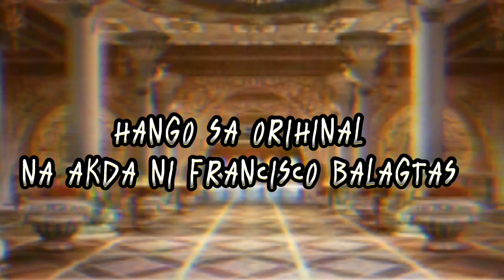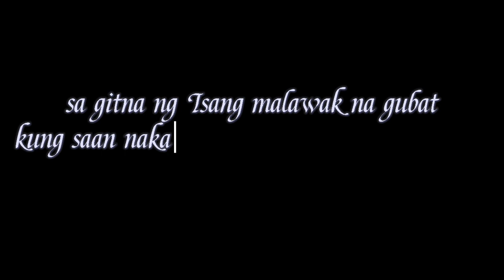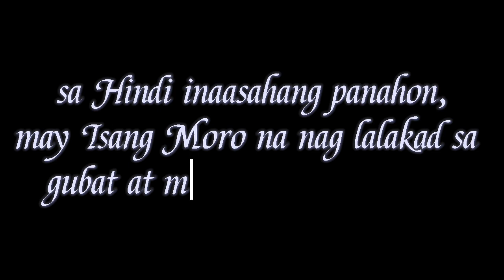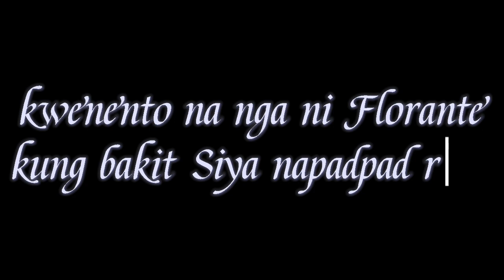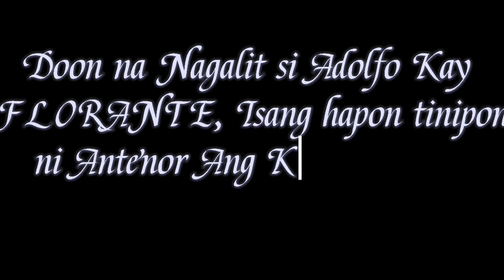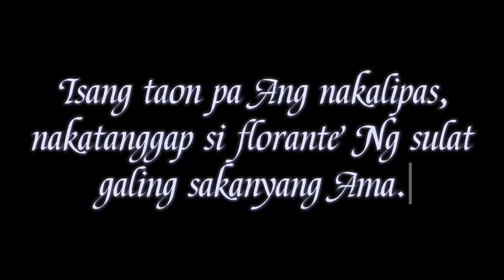FLORANTE AT LAURA | SPA GALILEO | Short flim